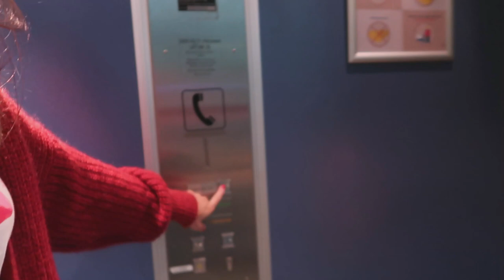A operação de buisjes do Rafael, tubos de ventilação no ouvido | Ana de Amsterdam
Meu filho caçula foi operado no ouvido, ganhou buisjes: tubos de ventilação.
Neste video eu conto como foi a operação e como descobrimos que ele tinha uma audição debilitada.

*** Quem é a Ana de Amsterdam ***
Olá, eu sou a Ana Paula. Eu moro desde 2004 na Holanda e aqui eu conto um pouco sobre minha vida neste país fascinante. Escrevi o guia Morar na Holanda e dou consultoria para pessoas que estão de mudança ou planejam viver na Holanda. Dou muitas dicas sobre Amsterdam, falo bastante sobre filhos (tenho 3) e conto tudo o que você precisa saber sobre a vida na Holanda. De trabalho ao dia a dia na terra dos moinhos. Seja bem-vindo!